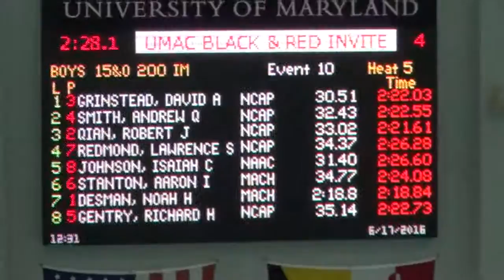2016 UMD Black & Red, Robert Qian 200 IM